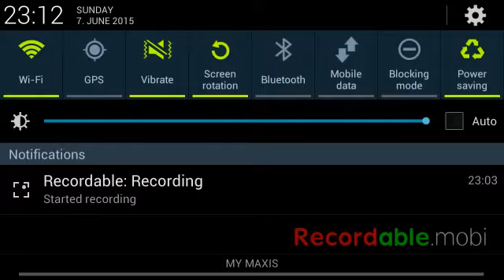OntHWaY first Terraria gameplay test ep.1